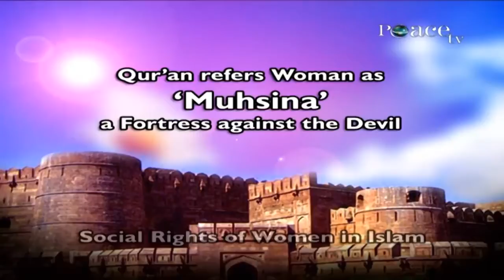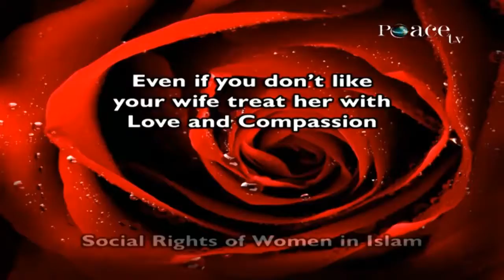Rights Of A Wife In Islam :: Dr Zakir Naik